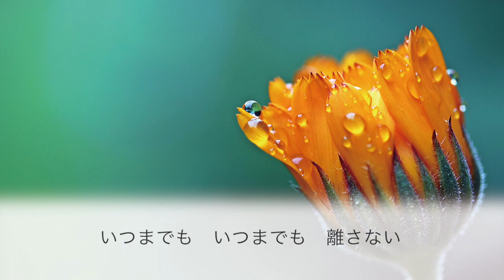【男性キー(-3)】マリーゴールド / あいみょん【ピアノカラオケ・ガイドメロディ付】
あいみょん 5thシングル

男声用に、キーを-3に設定しています。

*◆その他◆*